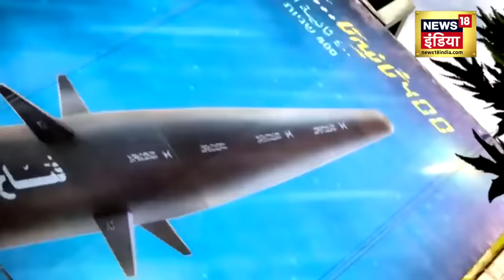Israel Hamas War : सऊदी अरब बना गाज़ा का मसीहा, 500 इज़राइली सैनिकों की मौत | Gaza Attack |Netanyahu